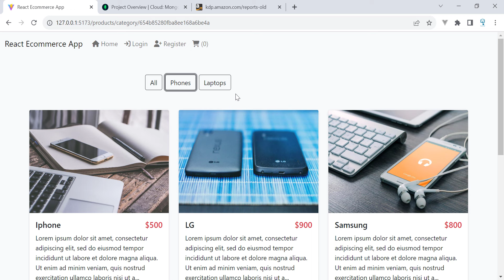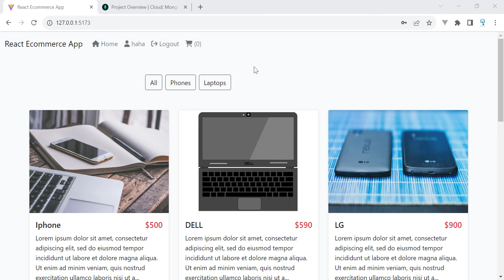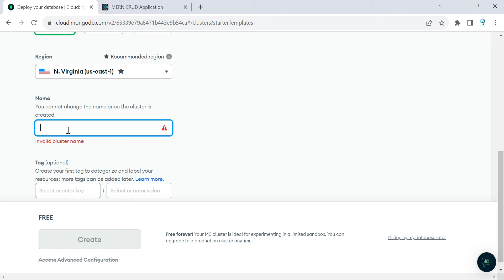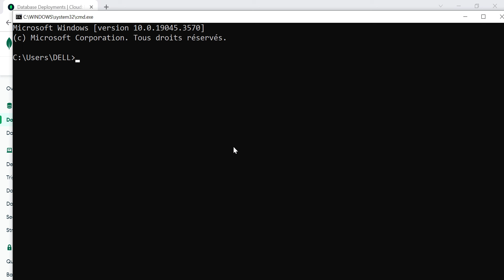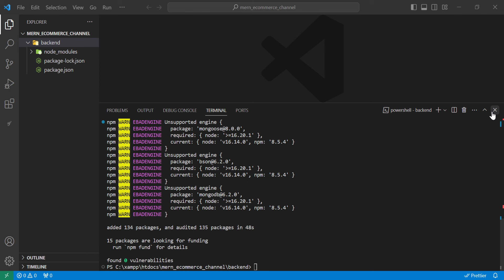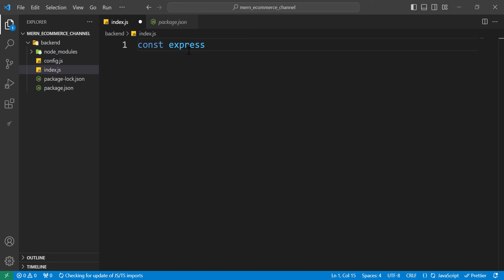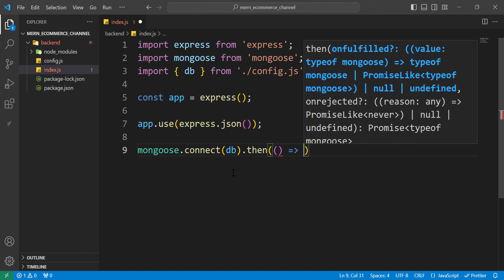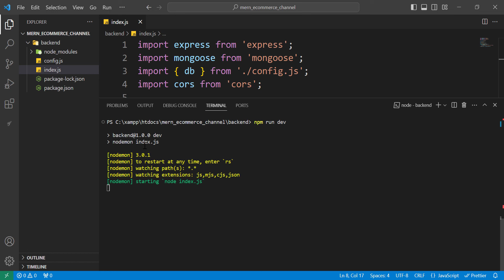MERN E-commerce App Part 1 (Introduction & Connect to Database)